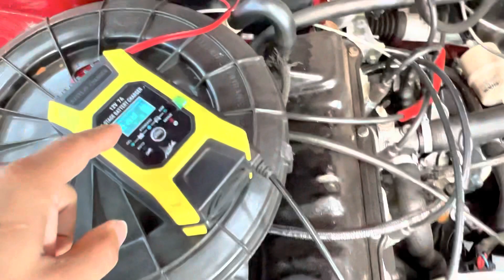Novo Caoa Tiggo 5x e as novidades da semana - Vídeo especial colunistas Correio do Estado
Salve turma, tudo blz?
Se nas novidades da semana e o teste que vem por aí.
Lembrando que esse vídeo é semanal e especial para o CORREIO DO ESTADO.

Abraços,
Leandro Gameiro